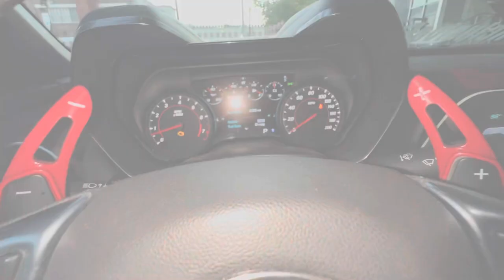Dash Brothers Racing Big 3 Sunday Funday * Day N Life Vlog # 22 *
Yesir back again with another day n life vlog this one got lit a lot of different whips came out🏁🏁

Let me know what kind of videos yall want ti see next👀👀👀

Racing page @dashbrothersracingproductions on instagram